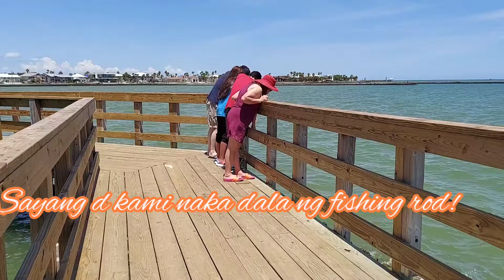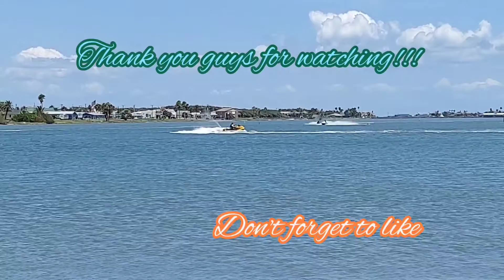Scenery of TEXAS Beach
One of the beautiful beach  in Texas that you can visit here in Rockport .It's a friendly environment...A nice place that you can bring your family and friends and enjoy the amazing view and make a memories.